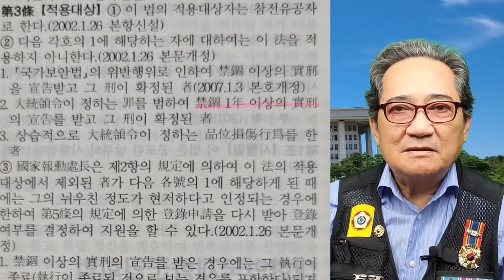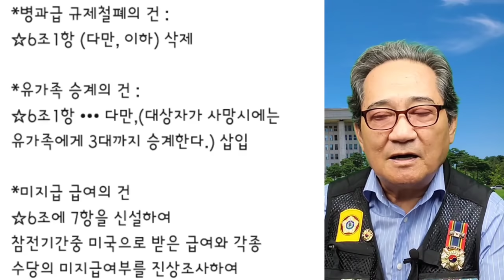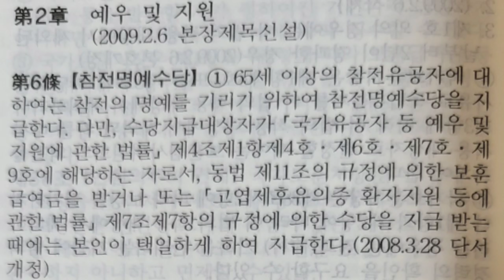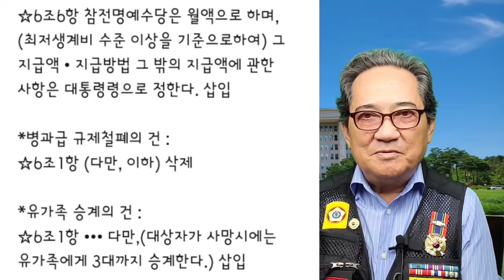*병과규제 삭제? 최저생계 보장? *전우방송 20'0817 [방송마음]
♥전우방송 명품위원회♥
☆국가유공자 명예회복과 품위유지☆
★제1목표 병과규제조항 삭제 폐지하라!
★제2목표 참전자 최저생계비 보장하라!
★제3목표 참전명예수당 유족 승계하라!
★제4목표 참전군인 미불봉급 배상하라!
♡후원 농협 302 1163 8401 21 박우영
(유튜브에서 파란글씨'가입' 선택 4단계도 권장드립니다.)
★방송 제보전화 은 24시간 녹취되며 국민의 알권리를 최우선으로 생각하오니 불량 통화는 삼가바랍니다.
☆주제는 : "허심탄회"와 "선견지명"
⊙ 상징은 "불사조" & "북두칠성"
⊙ 목표 : 월남전참전 유공자들의 [월남참전 전투급여 국가착취 진상조사]특별법 제정(약칭 : 전투급여 특별법)과 [참전유공자 예우 및 단체설립에 관한 법]개정"(약칭 : 참전명예수당 법개정)하여 전우들의 "권리와 명예를 회복"시키며 "전우사회 의 통합과 활성화"에 앞장선다.
1. [월남참전 전투급여 국가착취 진상조사 및 배상에관한 특별법] 제정
2. [참전유공자 법]의개정
* [최저생계비수준] 이상 현실화
* [미망인 및 유가족 승계]
* [병급규제 폐지]
3. 참전자들의 [복지와 일자리 창출]
4. 고엽제전우회 보호 및 통폐합
5. 상이군경법상 7급도 유족승계
6. 해외참전자의 날 지정 및 행사
7. 참전 기념공원, 참전 기념탑, 자체 사옥
8. 월남전 [역사조명 및 교과서 등재]
9. 참전유공자의 혼을 [자손만대에 전수]
10. 기타 전우복지와 명예심 고취에 최선을 다한다. 끝.
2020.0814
★★★★전우방송 대표 박우영 올림